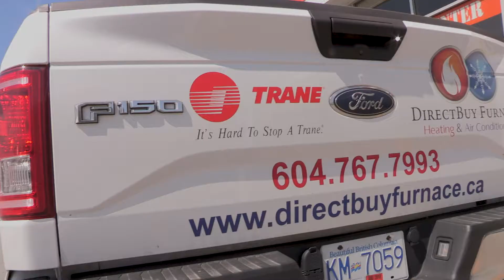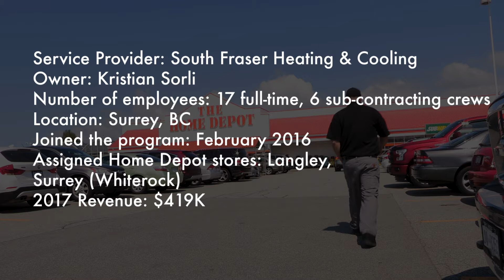service provider final